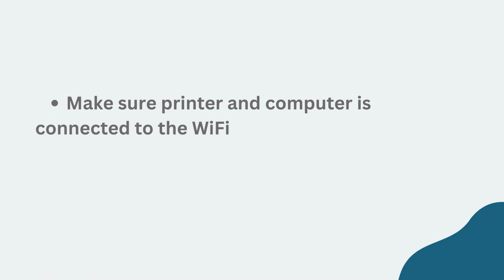Canon ts3122 Printer Setup Via ij.start.canon ts3122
Download the latest drivers and again the printer model on computer.